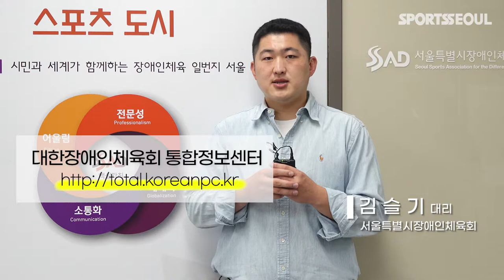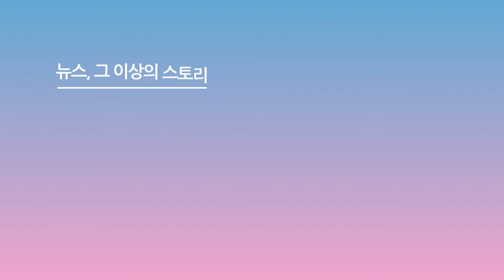서울특별시장애인체육회 선수들은 어떤 지원을 받을까? '등록 방법·지원 내용 총정리'